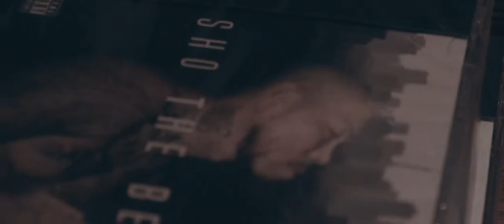SHO LIVE (AFTERMOVIE)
LIVE at Shibuya, Japan
RLOUNGE
2/25

Moza Aircross
Slog 2